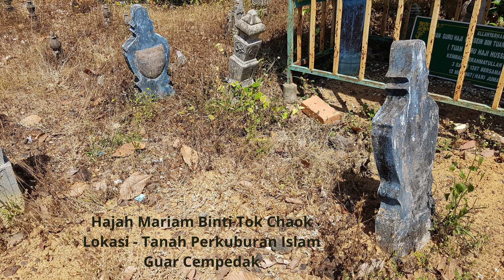ULAMA ALAM MELAYU: MAKAM ULAMA' KEDAH SIRI 2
LOKASI MAKAM ULAMA' SEKITAR NEGERI KEDAH DARUL AMAN. TERIMA KASIH BUAT SAUDARA TENGKU YUSUFF DIATAS MENGIZINKAN PENGGUNAAN DAN PERKONGSIAN BAHAN DARI SUMBER FB: TENGKU YUSUFF.